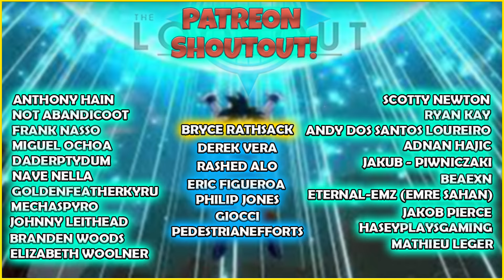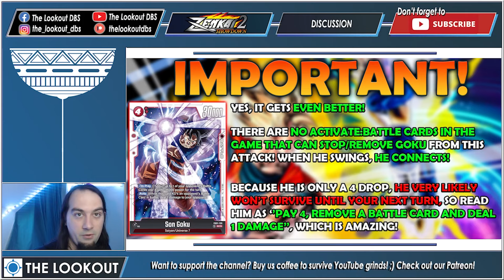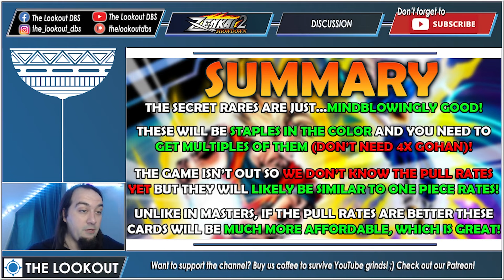INSANE DBSCG FUSION WORLD SECRET RARES REVEALED!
Fusion World set 1 secret rares have been revealed and they are really, really insane! Without a doubt the strongest cards in the set! What do they do? How to play them? How to get max value out of them? Let's find out! ;)